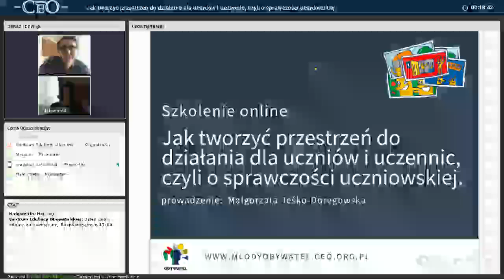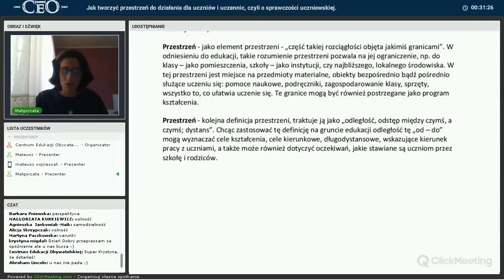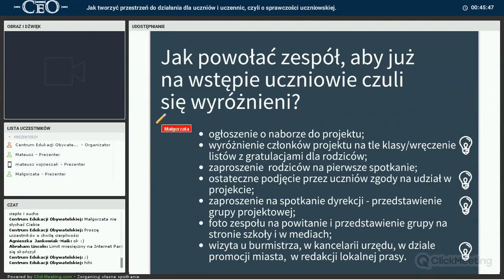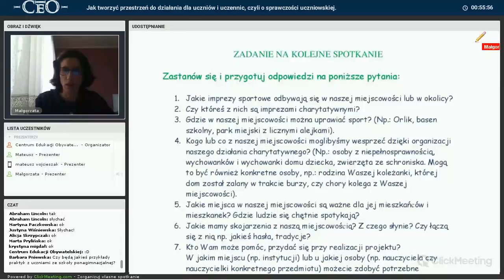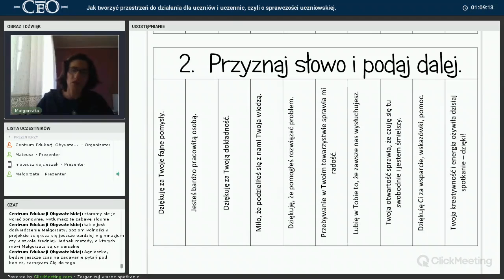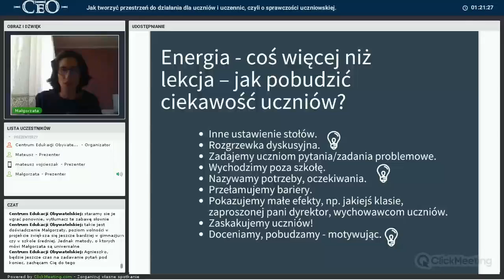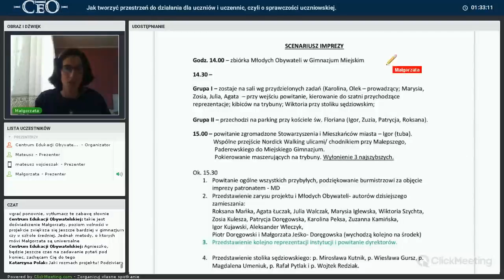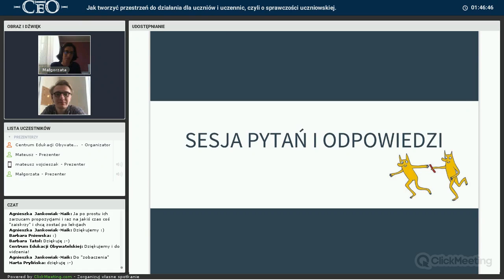Webinarium: Jak tworzyć przestrzeń do działania dla uczniów i uczennic?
Jednym z pierwszych kryteriów jakości projektów w Młodym Obywatelu jest ich uczniowskość. Rola opiekuna lub opiekunki polega na wspieraniu młodzieży – przede wszystkim poprzez wprowadzenie jej w tematykę projektu, dokonanie podziału na zespoły, wspólne ustalenie celów projektu i kryteriów sukcesu, zawarcie kontraktu i monitorowanie postępów prac. Osoba sprawująca pieczę nad projektem jest więc niczym iskierka na beczce twórczego prochu działania młodzieży, a jednocześnie drogowskaz, którym uczniowie i uczennice mogą się posiłkować podczas swojej projektowej wędrówki. Warto jednak pamiętać, że projekt jest dziełem młodzieży i nie należy wyręczać jej w realizacji poszczególnych działań.

Jak to zrobić - jak wzmacniać uczniowskość projektu? O rozwiązaniach opowiada Małgorzata Jeśko-Doręgowska - nauczycielka w Szkole Podstawowej nr 3 w Chodzieży oraz doświadczona opiekunka grupy projektowej działającej w Młodym Obywatelu.

[ss]